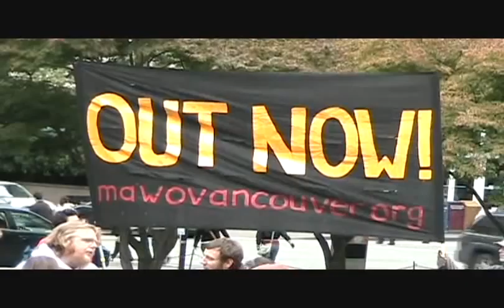October 27, 2007 Vancouver Peace Rally: War Resisters